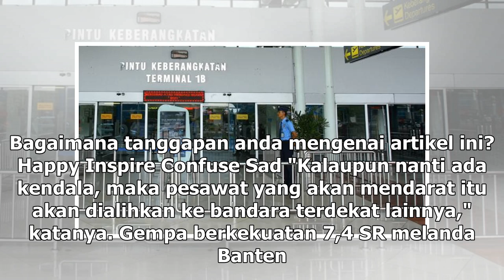Suara Media | Penerbangan di Bandara Soekarno Hatta Dihentikan Sementara